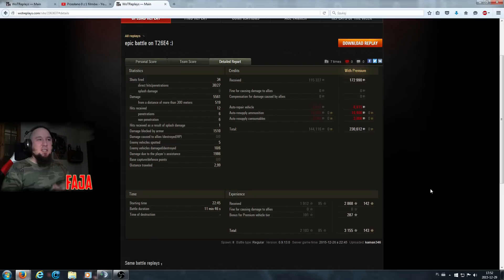Pokaż co potrafisz !!! #549 - kaman346 - T26E4 SuperPershing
Załóż konto i graj z Fają w Metina :)